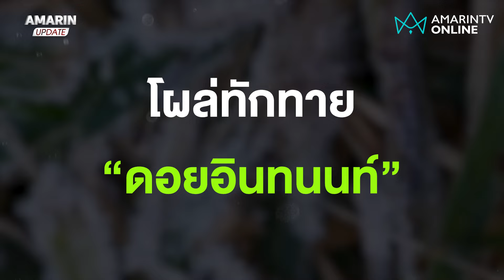หนาวแล้วไม่เกินจริง กิ่วแม่ปาน 4 องศาฯ แม่คะนิ้งแรกดอยอินทนนท์ | อมรินทร์อัปเดต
เชียงใหม่หนาวจริง! แม่คะนิ้งหรือเหมยขายแรกของดอยอินทนนท์ โผล่รับ นทท.กิ่วแม่ปาน เช้านี้ 4 องศาฯ | อมรินทร์อัปเดต